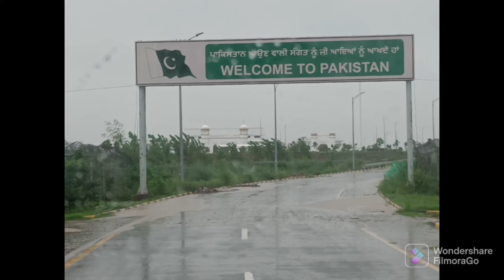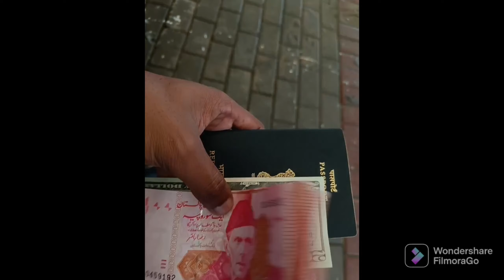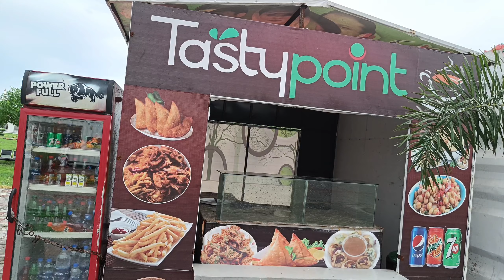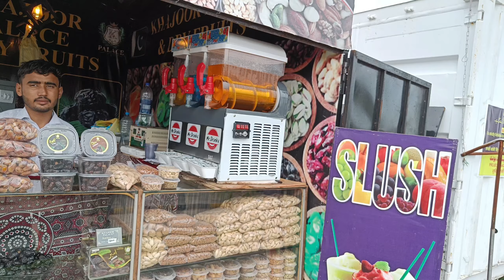II My Experience to Visit Pakistan II Dear Indian's, Wel Come to Pakistan II Kartarpur Corridor II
Darbar Sahib Gurudwara, Kartarpur, Pakistan.

Village Kartarpur is located at the west bank of river Ravi where Sri Guru Nanak Dev Ji spent last 18 years of his life. Gurdwara Dera Baba Nanak is about 1 km from the Indo- Pakistan border and on the east bank of River Ravi. To the west side of the river is located the town of Kartarpur, Pakistan. Gurdwara Sri Kartarpur Sahib falls in district Narowal of Pakistan, about 4.5 k.m. from the international border near the historic town of Dera Baba Nanak, District Gurdaspur, Punjab. The Indian part of Dera Baba Nanak - Sri Kartarpur Sahib corridor involves a 4.1 k.m. long four lane highway from Dera Baba Nanak to international border and a state of the art Passenger Terminal Building (PTB) at the international border. Dera Baba Nanak is a city situated in Gurdaspur district in the state of Punjab, India. Followers of Sri Guru Nanak Dev Ji built the town and named it Dera Baba Nanak after their great ancestor.

Gurdwara Darbar Sahib Kartarpur का क्या है महत्व, कब बना, जानें यहां सबकुछ करतारपुर साहिब सिखों का सबसे पवित्र तीर्थस्थल माना जाता है. कहा जाता है कि यह सिखों के प्रथम गुरु गुरु नानक देव का निवास स्थान था. गुरु नानक देव जी ने य़हां अपने जीवन के अंतिम 18 वर्ष गुजारे थे और यही पर ज्योति में समा गए थे.